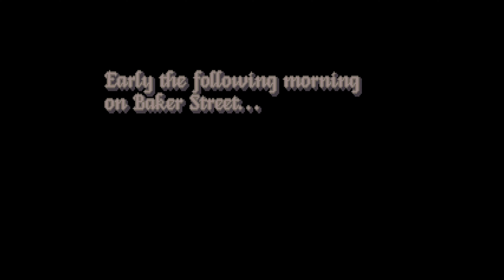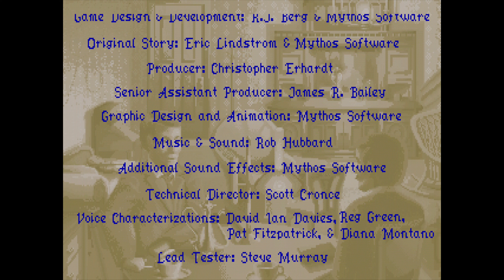The Lost Files of Sherlock Holmes (1992) Introduction in BEAR-O-VISION™ (MS-DOS) (4K)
If only Sherlock were an expert on bears, I wouldn't be in this mess!

"The Lost Files of Sherlock Holmes" is a captivating detective adventure game released in the 1990s, developed by Mythos Software and published by Electronic Arts. Set in Victorian London, players assume the role of the legendary detective Sherlock Holmes and his faithful companion Dr. John Watson. The game intricately weaves together a series of engaging mysteries, requiring players to employ deductive reasoning, observation skills, and critical thinking to solve complex cases. With its point-and-click interface, atmospheric graphics, and a richly detailed rendition of Holmesian London, the game captures the essence of Arthur Conan Doyle's classic tales. "The Lost Files of Sherlock Holmes" stands out for its commitment to the detective genre, delivering a compelling narrative and challenging puzzles that immerse players in the world of Victorian sleuthing.

What is BEAR-O-VISION™?
It's the visual quality standard preferred by bears, specifically rendered in VGA per-pixel at 4K resolution. It's among the highest quality output available for old games at the time of publish.

Dosbox output is OpenGL
Scaler is Normal3x
GLshader is crt-fakelottes-flat